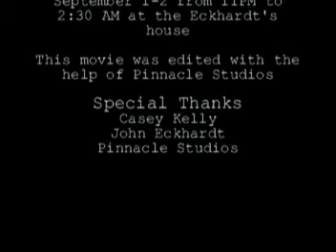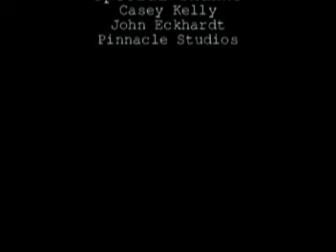Signs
this is a movie that we tried to recreate just like M. Night Shamaylan did in his movie "SIGNS"